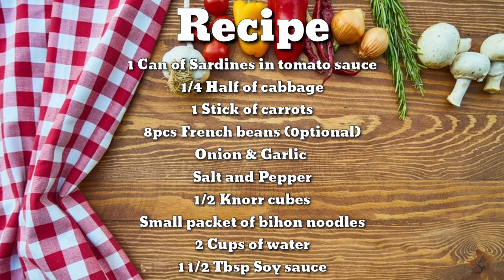PINASARAP NA PANCIT BIHON SA SARDINAS| MURA AT ABOT KAYANG SARDINAS RECIPE|FRY BIHON TOMATO SARDINES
Pancit Bihon na my sardinas
Pina Level Sardinas na Bihon
Madaling Lutuin
In canned recipe
Filipino recipe